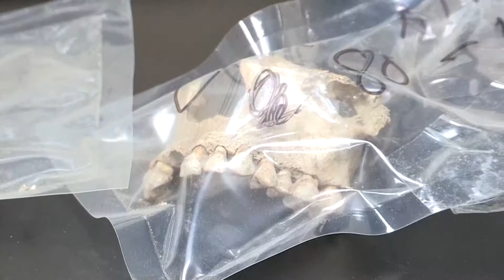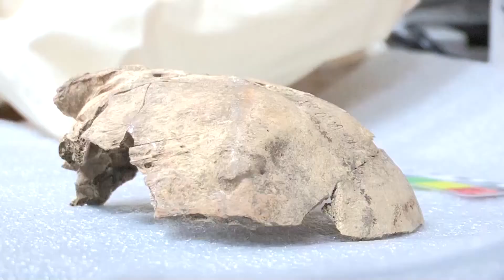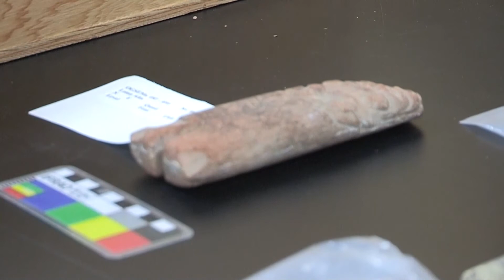Ecua­dor re­pa­tria ves­ti­gios de una de las cul­tu­ras más an­ti­guas de Amé­ri­ca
Dé­ca­das des­pués de sa­lir de su país de ori­gen para ser es­tu­dia­das en Ca­na­dá, una co­lec­ción mi­le­na­ria de la cul­tu­ra Val­di­via, una de las más an­ti­guas de Amé­ri­ca, ha re­tor­na­do a Ecua­dor.